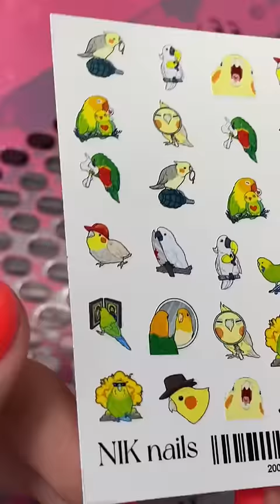СГОРЕЛА ОТ ЛАКА 😭😱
Привет я Алина, мастер, который создает новые дизайны🎁🎈
Понравилась история? Похожие ролики в плейлисте на канале🔥